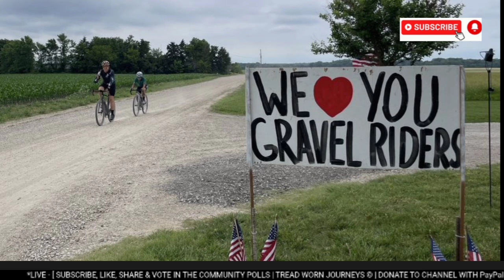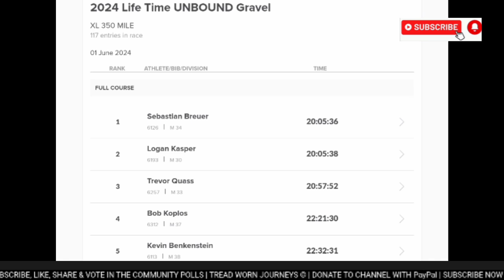Sebastian Breuer & Svenja Betz Win | 2024 UNBOUND Gravel XL (350 mi / 563 km)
Deutsche siegen auf Kansas‘ Schotterstraßen

General Classification Women's XL

1
Svenja Betz
6118|F 28
23:46:57
2
Ivy Pedersen
6246|F 39
26:05:59
3
Becca Book
6121|F 35
26:37:46
4
kaitlyn boyle
6123|F 36
26:40:34
5
Meghan Owens
6242|F 27
26:53:00
6
Jessica Mullins
6224|F 46
29:13:49
7
Tina Hart
6173|F 37
29:28:11
8
Rachel Wills
6306|F 40
30:32:30
9
Ariel Fredrick
6160|F 37
31:11:48
10
Mayella Krause
6197|F 34
31:23:05
11
Felicia Ojarovsky
6237|F 22
31:54:39
12
Jessica Nankman
6228|F 46
32:13:03
13
Jennifer Summers
6287|F 52
32:33:21
14
Adela Nochebuena
6232|F 36
34:16:20
14
Ashley Williams
6305|F 30
34:16:20
16
Sylvie D'Aoust
6141|F 53
34:59:33

General Classification Men's XL

1
Sebastian Breuer
6126|M 34
20:05:36
2
Logan Kasper
6193|M 30
20:05:38
3
Trevor Quass
6257|M 33
20:57:52
4
Bob Koplos
6312|M 37
22:21:30
5
Kevin Benkenstein
6113|M 38
22:32:31
6
Cade Reichenberger
6261|M 24
22:47:38
7
Joshua Berry
6116|M 33
22:48:22
8
Joel Brazil
6124|M 56
22:51:06
9
Kurt Refsnider
6260|M 42
23:09:24
10
Nelson Odreman
6236|M 45
23:12:50
11
Stewart Gross
6166|M 41
23:42:29
12
David Tschan
6296|M 31
23:42:30
13
Taylor Ross
6265|M 39
24:00:12
14
David Ax
6107|M 32
24:20:30
15
Roger Orth
6240|M 54
24:20:38
16
TRAVIS ARNOLD
6105|M 40
24:20:39
17
Nolan McPeek-Bechtold
6214|M 32
24:43:25
18
Yannick Eckmann
6153|M 30
24:49:17
19
Zachary Morvant
6223|M 41
24:52:34
20
Dylan Disarro
6150|M 25
24:55:39
21
Brendan Tree
6294|M 35
25:44:48
22
Edward Pickup
6252|M 33
25:50:11
23
Andrew Erickson
6155|M 38
25:56:35
24
Sean MacLaurin
6209|M 41
25:59:44
25
Marcelo Cardenas
6134|M 46
26:21:03

Unbound Gravel 2024

Formerly known as the Dirty Kanza. That covered much of the same terrain as Flint Hills Death Ride.